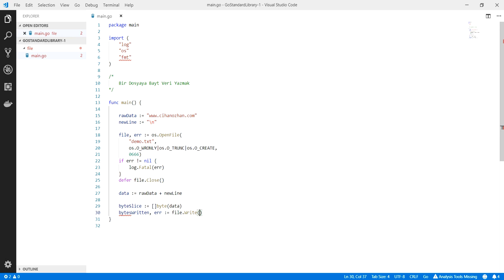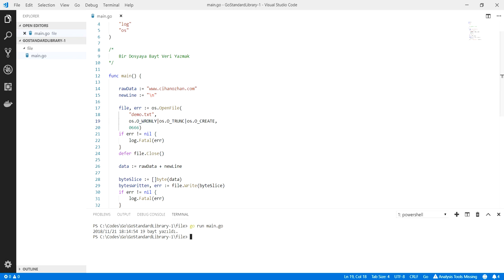Go Programlama : Go ile Dosyaya Byte Veri Yazmak